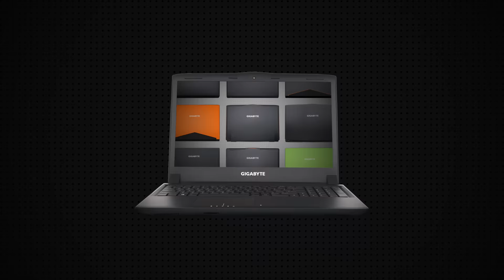GIGABYTE Performance Laptops now with 7th Gen Intel Kaby Lake Processors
Great news for both gamers and working professionals!
Introducing GIGABYTE laptops with the latest 7th Gen Intel "Kaby Lake" processors.
It's everything you're familiar with, but now gets a boost in both performance and efficiency thanks to the new processors.
4K video processing has now become even smoother with the support of HEVC10b and VP9 decoding.